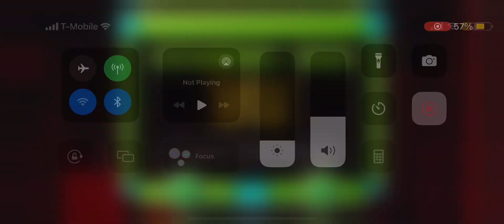Totally a normal gameplay of The Challange